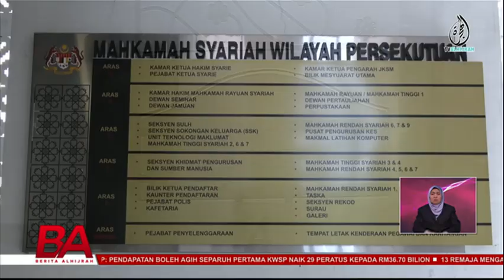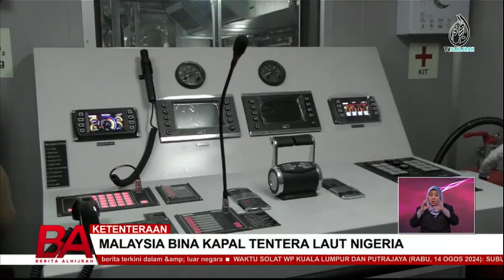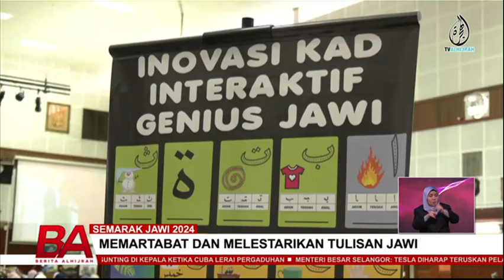BERITA ALHIJRAH 13 OGOS: WARGA EMAS DITIKAM DENGAN GUNTING | GURU BERBANGSA INDIA MINAT JAWI